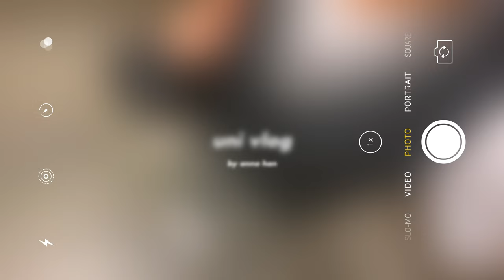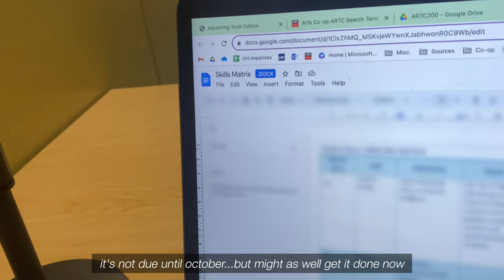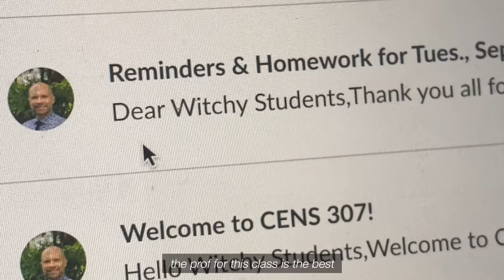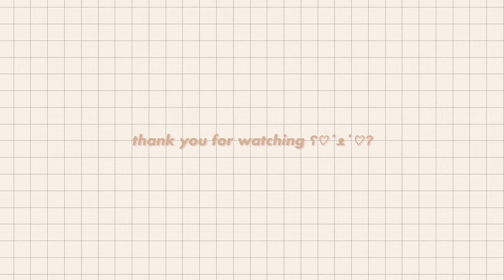uni vlog📝 my life as a student, studying in libraries, haircut, birthdays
✧ ✧ ✧🎵𝘮𝘶𝘴𝘪𝘤🎵✧ ✧ ✧

✧ ✧ ✧ 𝘧𝘪𝘭𝘮𝘪𝘯𝘨 & 𝘦𝘥𝘪𝘵𝘪𝘯𝘨 ✧ ✧ ✧

🎥: iPhone 11
Editing: VLLO (premium)
Thumbnail: Procreate; Picsart

✧ ✧ ✧ 𝘴𝘰𝘤𝘪𝘢𝘭𝘴! ✧ ✧ ✧